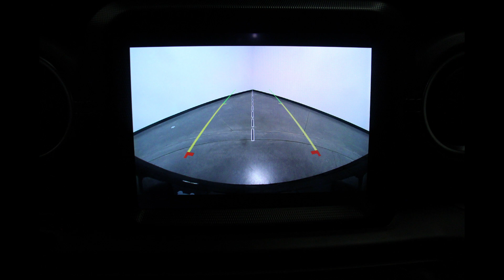2021 Jeep Wrangler VIN: 1C4JJXP67MW747974 Stock: DR5899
Come check out this gorgeous 2021 Jeep Wrangler at Heller Motors in Pontiac, IL!